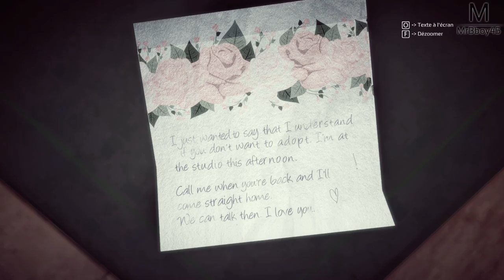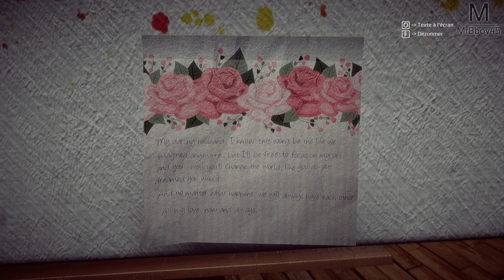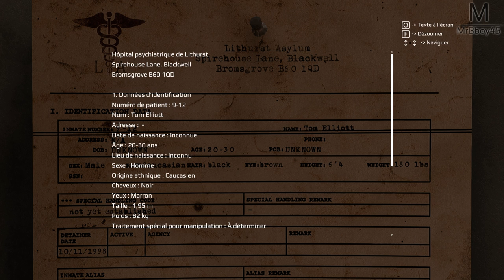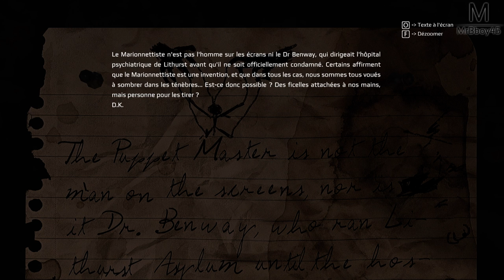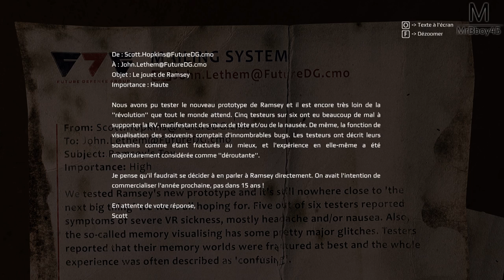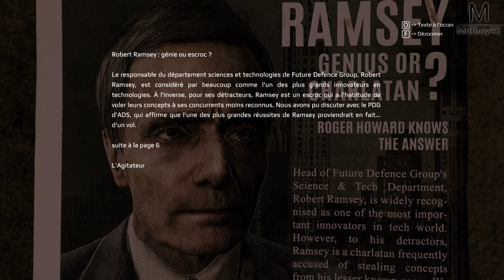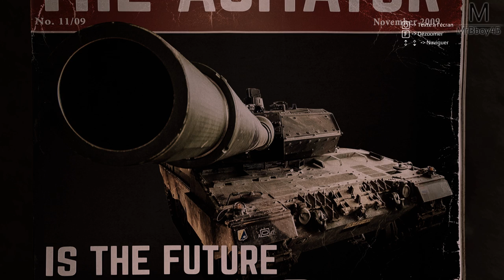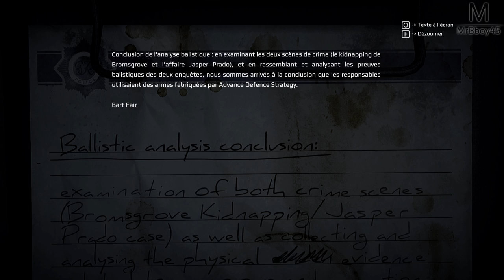Get Even : Le marionnettiste | Episode 4